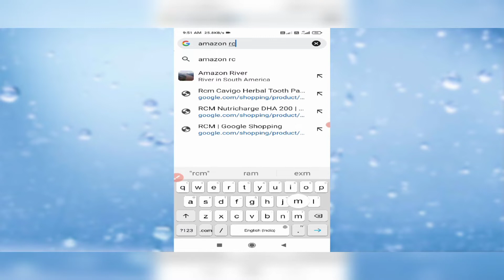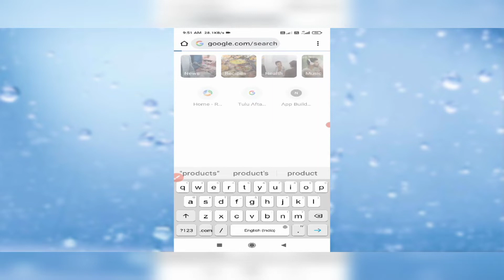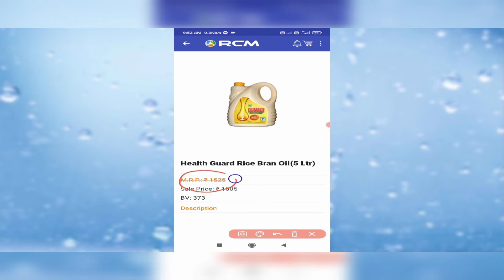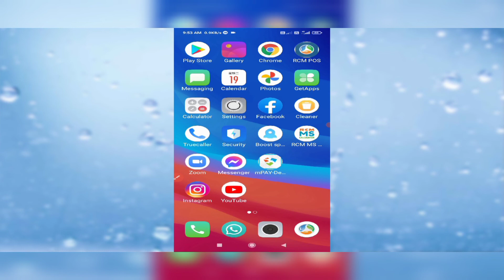Best Rcm Business